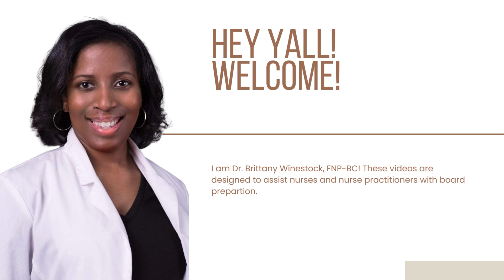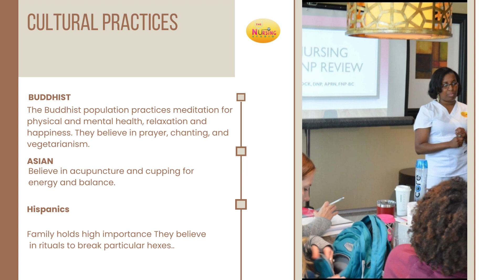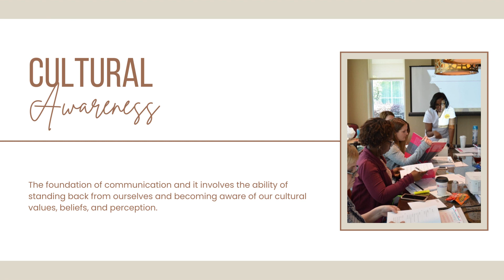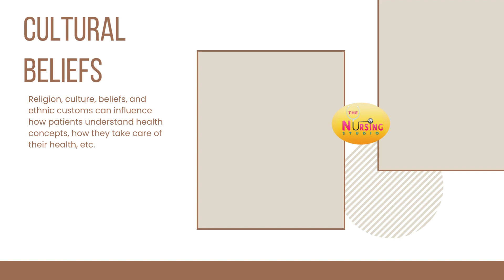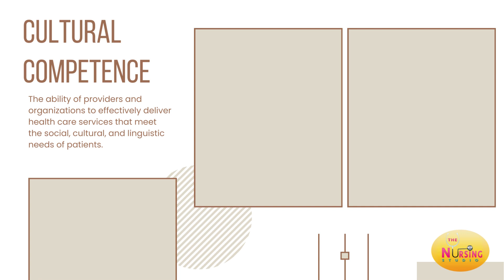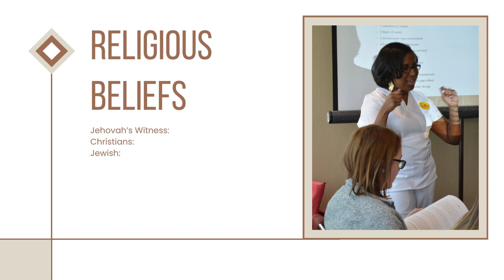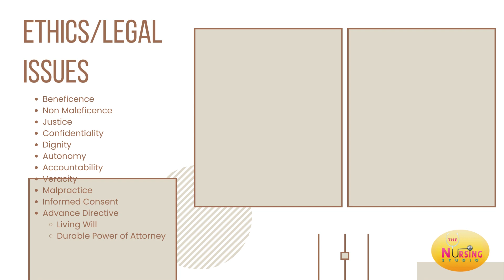Study Round on Culture, Ethics, and Legal Issues for Nurse Practitioner Board Preparation.